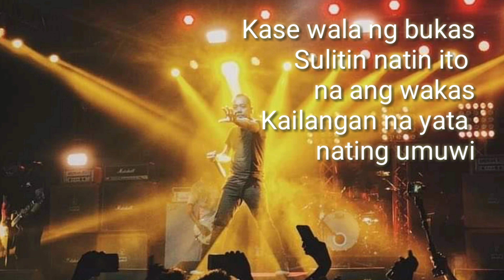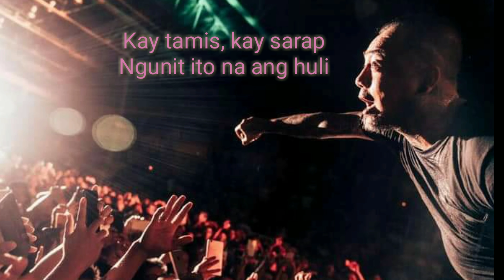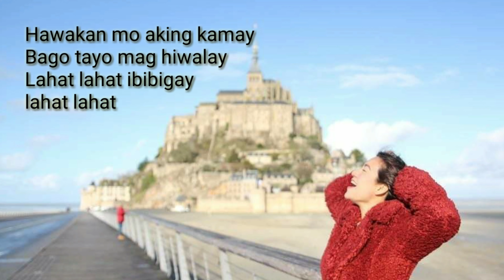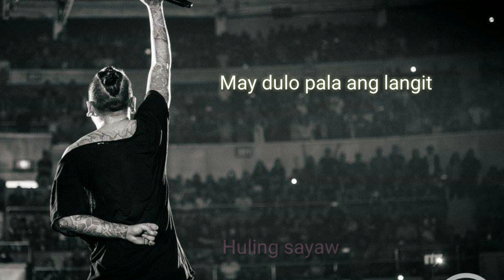Huling Sayaw | Kamikazee | Kyla | Lyric Video